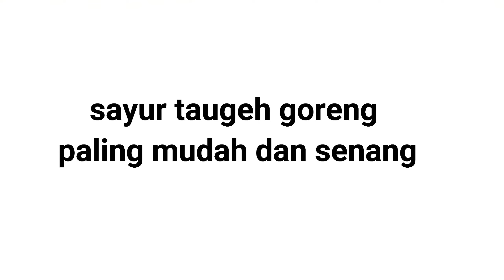Taugeh Goreng Mudah dan Sangat Sedap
Asslamualaikum dan hai semua.. kali ni nak sharekan resepi dan cara masak ringkas tapi super sedap, iaitu taugeh goreng ,  atau pun juga dikenali sebagai taugeh goreng tumis ni memang sedap dihidangkan makan dengan nasi putih, nasi ayam pun sedap tau.  Suka rasa rangup2 taugeh , memang layan sangat , boleh abis semangkun taugeh kalau digoreng ringkas macam ni. Ok jom tengok resepi mudah lagi senang disediakan ni.

Bahan bahan:
1 mangkuk kecil Taugeh
1/2 genggam sawi (saya tambah sebab saya tiada daun kucai dan saya suka sayur)
Sedikit ikan bilis
1 biji cili merah (Hiris)
1-2 sudu sos tiram
1biji bawang besar
2 ulas bawang putih (dihiris)
Garam secukupnya

Cara cara:
Tumis bawang putih dan bawang besar sehingga wangi. Masukkan sos tiram
Kemudian masukkan sawi, kacau seketika
Masukkan taugeh, dan sedikit garam. Kacau rata.
Masukkan pula  cili merah.
Kacau rata seketika
Boleh tutup api dan sedia dihidang dan dinikmati
Selamat menjamu selera

❤️Enjoy menonton dan semoga bermanfaat.

Please comment for all new recipes❤️❤️ .
Lots of ❤️ from Gee @ Tiga Beradik Geelicious